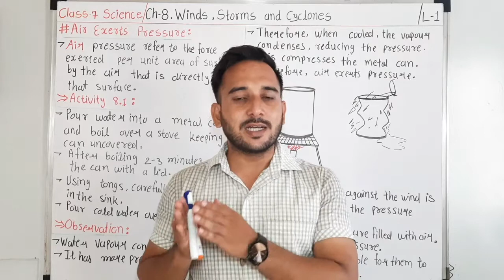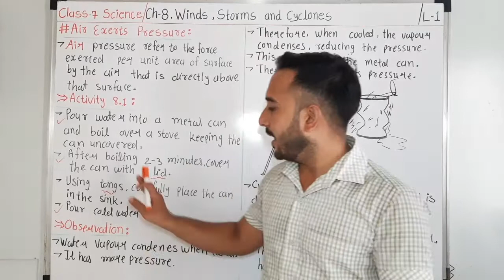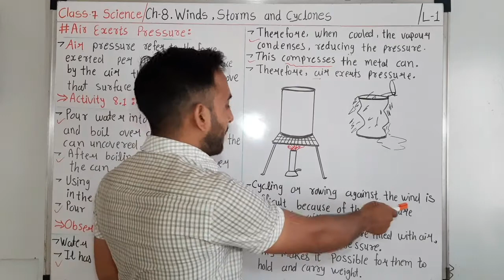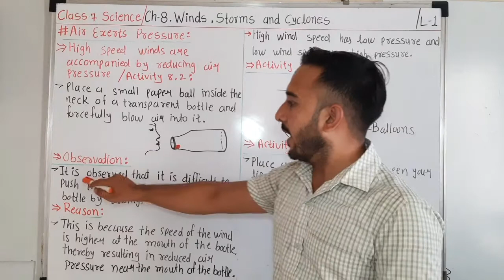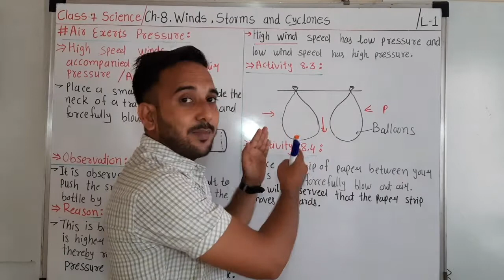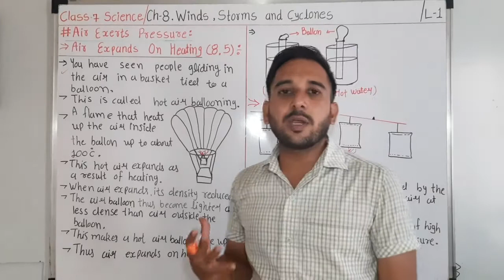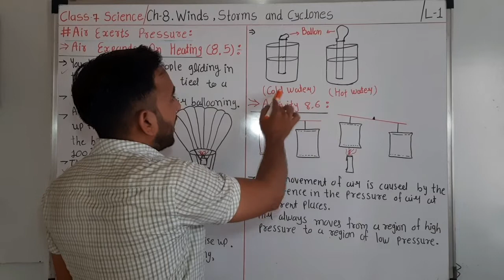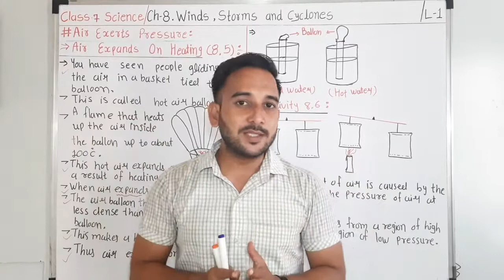Air exerts pressure | Activity 1 to 6 | class 7 science chapter 8 | Winds,Storms and Cyclone | L1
Class 7
Subject : Science
Chapter 8 Winds Storms and Cyclones

Lecture  - 1

Chapter 7 Weather , climate and adaptation of Animals to Climate

Lecture - 4
The tropical rainforests | adaptation in animals | class 7 science chapter 7 | star  education | L4

Lecture - 3
The polar regions|class 7 science chapter 7|weather,climate and adaptation of animals to climate|L3

Lecture - 2
What is climate |class 7 science chapter 7 | weather, climate and adaptation of Animals to climate

 Lecture - 1
What is weather | class 7 science chapter 7 | weather climate and adaptation of Animals to climate

Lecture - 5
 What is Crystallization |class 7 science chapter 6| Physical and Chemical changes|L5|star education

Lecture - 4 Rusting of Iron and its prevention | class 7 science chapter 6 | L4 | star education

 Lecture - 3
 Physical changes vs Chemical changes | Examples | class 7 science chapter 5 | L3| star education

Lecture - 2
Chemical changes | class 7 science and chapter 6 | Physical Chemical changes | L2| stareducation

Class 7 science chapter 4 Heat

Class 7 science chapter 3 Fibre to fabric

 Class 7 science chapter 2 Nutrition in Animals

 Lecture - 3

About Lecture  :

• Air pressure refers to the force exerted per unit area of surface by the air that is
directly above that surface.

•Therefore, high wind speed has low pressure and low wind speed has high
pressure.